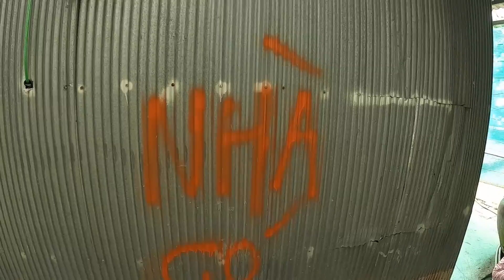Dẫn Bạn Xuống Hớt Tóc Cho Nhà Anh Tú Và Say Sưa 1 Bửa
Đem chuột với ốc móng tay xuống anh Tú, dẫn bạn Thẳng thợ hớt tóc đem theo đồ nghề sẳn cắt cho Hào với vợ anh Tú, chuột ướp sả sa tế, ốc móng tay xào với bắp cải lai rai

A Tăng năm 2020 những video trải nghiệm cuộc sống miền tây Bạc Liêu.
Tài khoản : Tang Hoai Nho 1O69O117 ngân hàng Á Châu (ACB) chi nhánh Bac Lieu
Số điện thoại/zalo/viber/line/tango: O944.941.O7O.